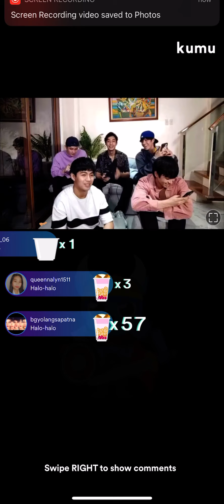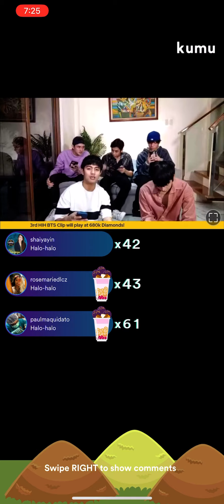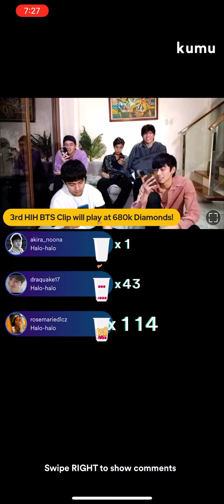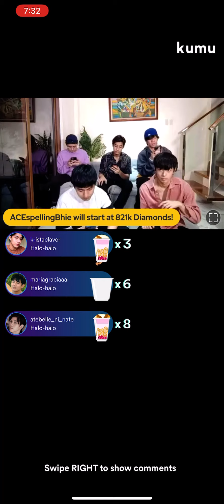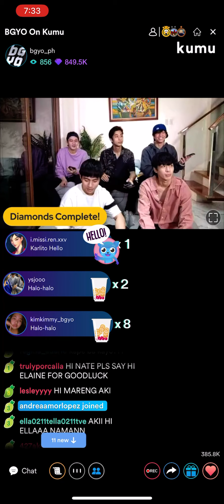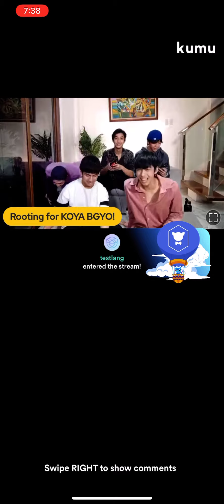BGYO Kumu Livestream | Part 2 | May 7, 2021